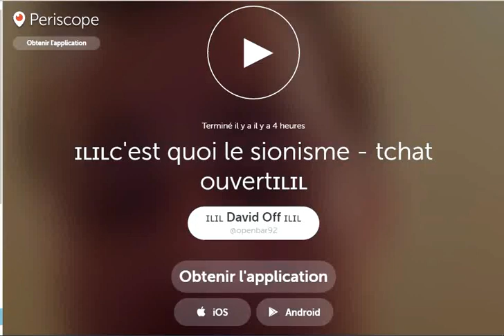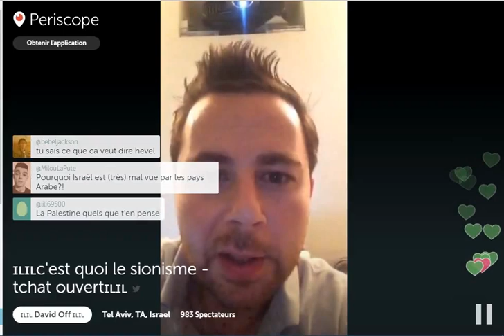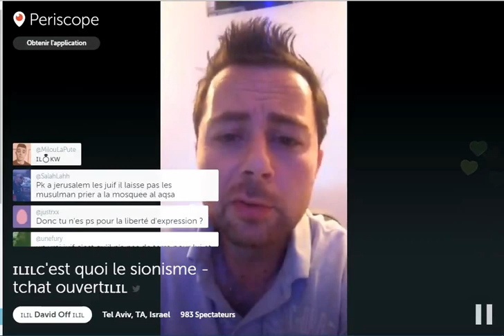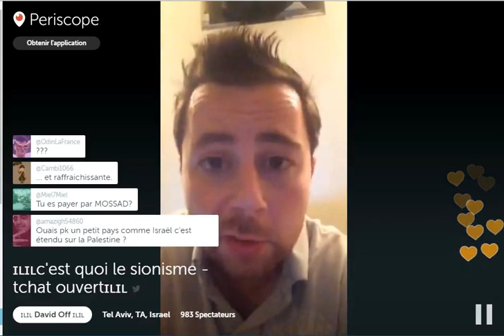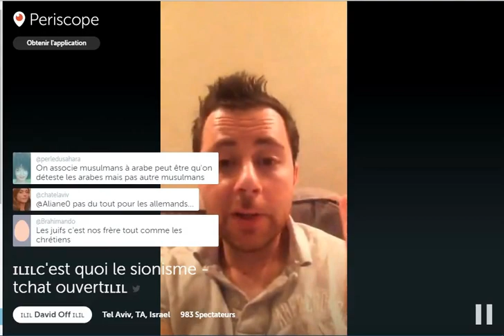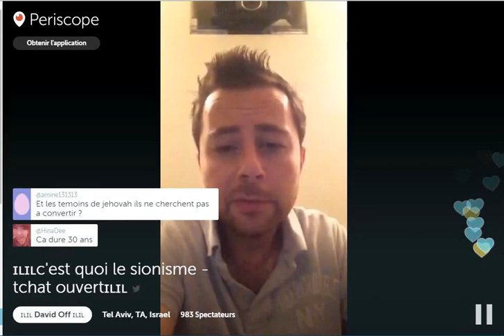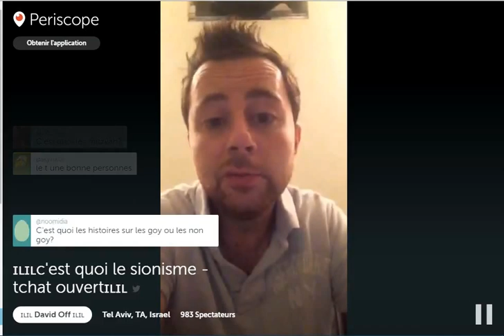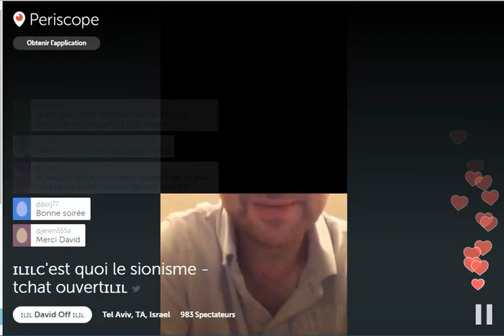Periscope Openbar92 - C'est quoi le sionisme - Tchat Ouvert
Bienvenue à vous qui cherchez une réponse a la question "Qu'est-ce que le sionisme". La réponse apportée ici est celle d'un Franco-Israélien vivant en Israël depuis 2010.